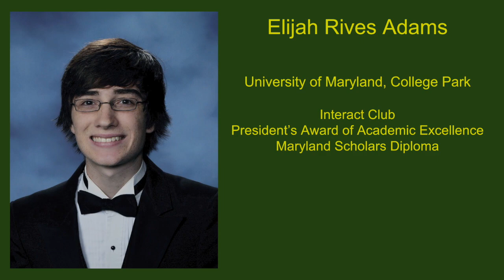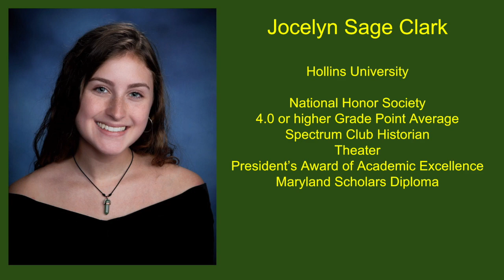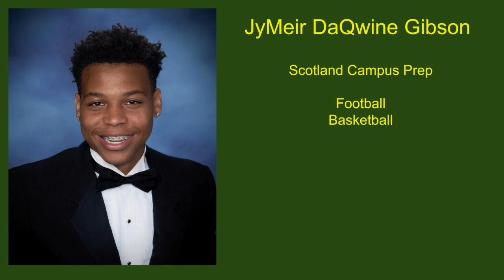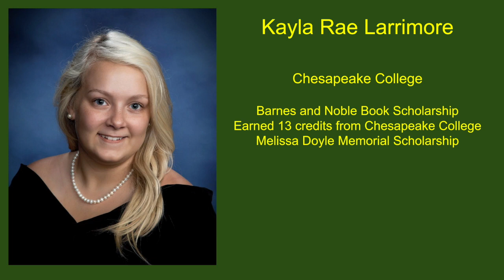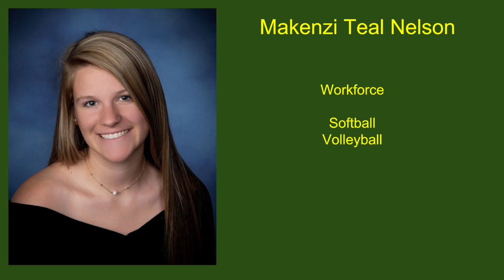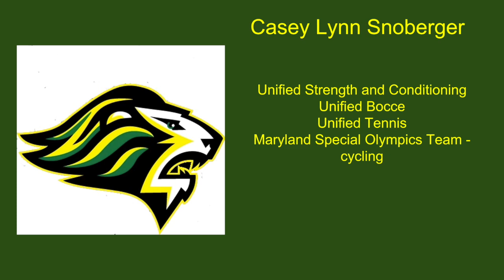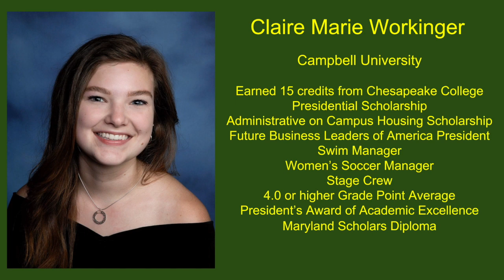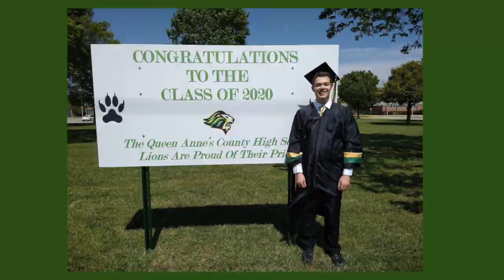Queen Anne's County Virtual Graduation v3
Queen Anne's County High School Virtual Graduation 2020
Our apologies for the editing error in the first version of the Graduation.